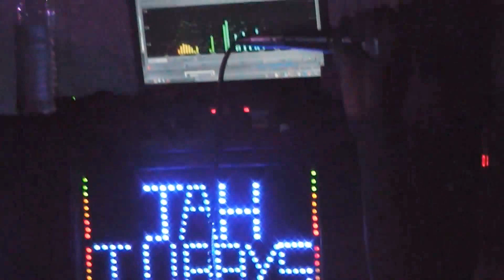Jah Tubbys play S Kaya Problems new release Conscious sound/ jah tubby records : Dub Station 41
Paris, le trabendo, dub station 41, 25/05/2013
Tune called Problems ! Soon come on Jah. Tubby's Label produced by the big bad Dougie Conscious Sounds Bush Chemists
Feat. PROF NATTY - GREGORY FABULOUS - M8CKY BANTON - S KAYA
Special Guest : KING SIMEON SOUND